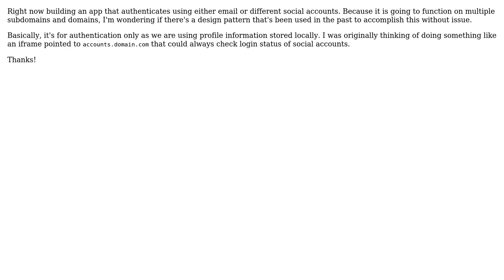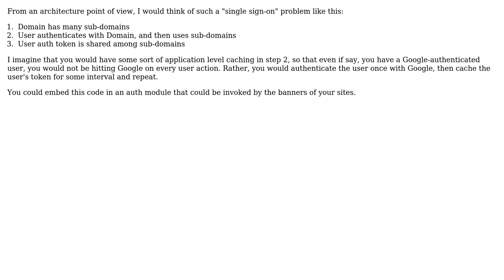Software Engineering: Design pattern for sharing Social Authentication across subdomains?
With thanks & praise to God, and with thanks to the many people who have made this project possible! You are responsible for your own actions.